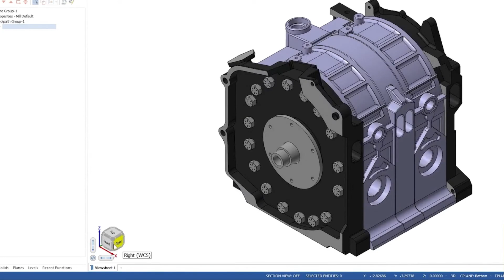Mastercam 2024 ya está aquí - Le contamos algunas NOVEDADES 💥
¡El nuevo lanzamiento de Mastercam2024 finalmente está aquí! La última versión ofrece mayor productividad, mayor eficiencia, trayectorias de herramientas más potentes y una interfaz intuitiva.

Si desea conocer más Novedades de Mastercam por favor contacte a IMOCOM. Estamos listos para ofrecerle una demostración y responder sus preguntas. WhatsApp